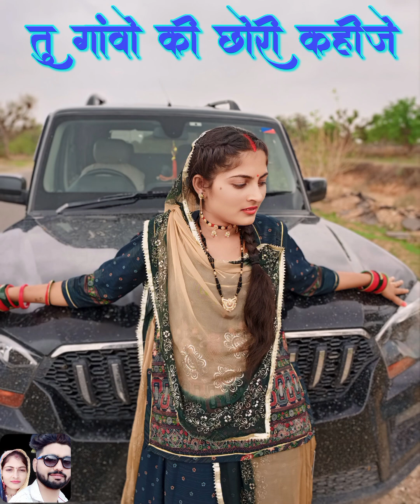Tu Gaanvo Ki Chori Kahije